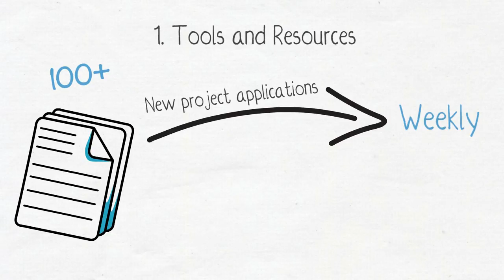What is OWASP and OWASP Membership